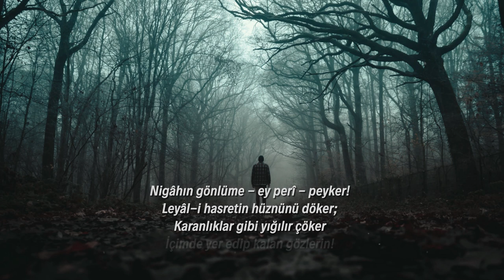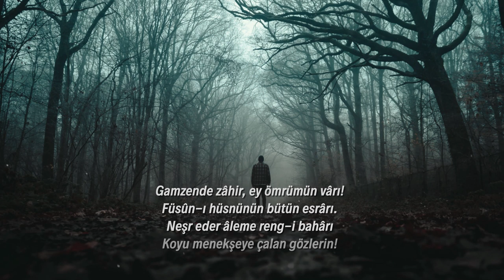Rıza Tevfik Bölükbaşı | Gözlerin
Aşkın başlangıcı 'görme', sonucu 'bakma'dır. İlk görüş anında başlayan ilginin sırasıyla sevgiye, bağlılığa, kalbin erimesine, tutkuya, özleme ve nihayet aşka dönüşmesinin bir tek gayesi vardır; sevilenin yüzüne bakabilmek, o ilk görüş anının lezzetini ve hazzını derece derece artırarak kemale erdirebilmek. Görmekten bakma derecesine yükselebilmek için aşkın binbir türlü tecellisi, sayısız çile durakları, firkat, hicran ve hasret adanmış elemleri vardır ki bunların her biri âşıkı kabalıklarından yontar, ruhunu arıtıp billurlaştırır ve son noktada doya doya ''bakma'' eylemi için onu hazırlayıp sevgili huzuruna çıkartır.

İnsanın bütün vazifesi Sevgili'nin değerini bilmektir ki orada âşıklar derece derece, kademe kademe, sınıf sınıf ayrılırlar. Bir güzelin güzellik derecesi yüzünde, yanağında; gözünde, dudağında belirmez, ancak âşıkın kalbinde belirir.

Seven sevdiğini bir sevgili, bir canan sanırsa yanılır; oysa bilmelidir ki sevilen sevenin cananı değil bizzat canıdır.

Şiir: Rıza Tevfik Bölükbaşı
Seslendiren: Ahmet Culum
Yazı: İskender Pala | Aşka Dair [s.9-10]